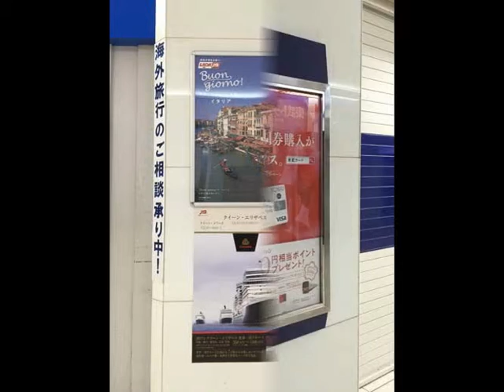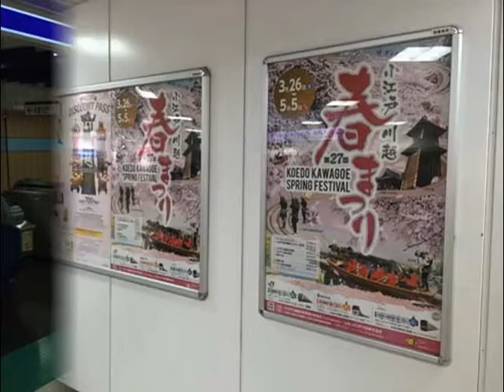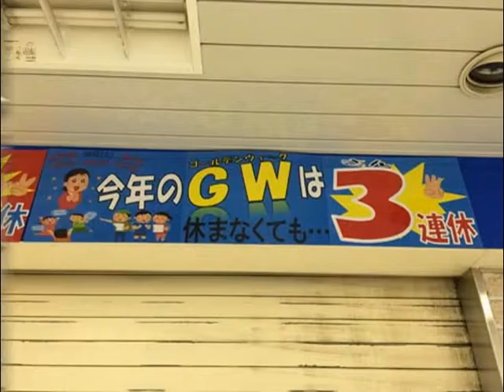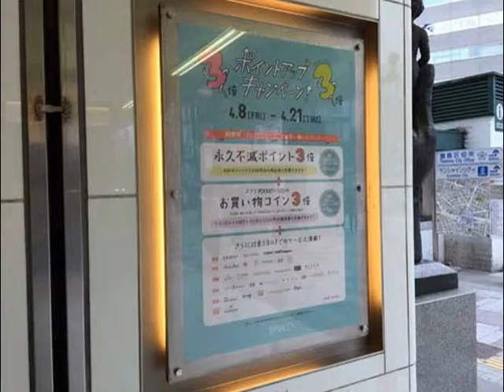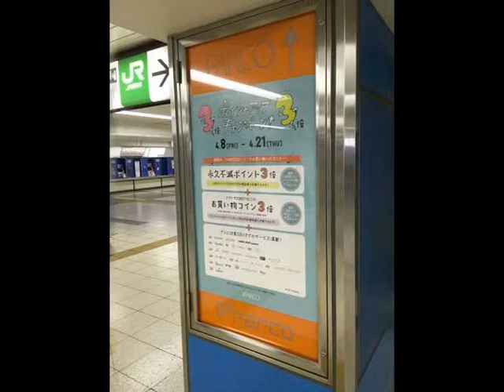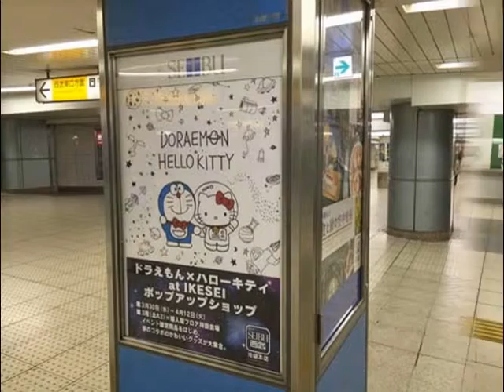鈴木亮平・石原さとみ・高畑充希・土屋太鳳ほか【スライド★2016/4/10：W14】速報! 今週の池袋駅（2）ビルボード広告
- Ikebukuro Station HOT 100 Graphics（Apr. 10, 2016）Vol.2